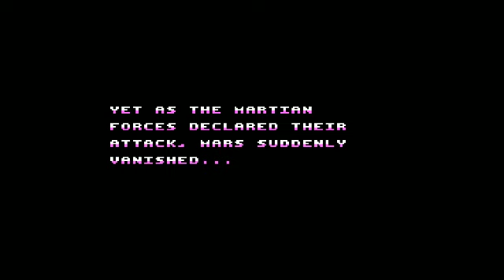[Stream Archive] Zed plays MURI